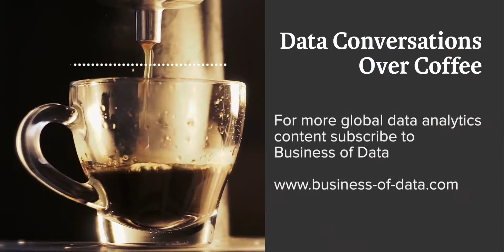Business of Data | Data Conversations Over Coffee with George Firican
In this episode I'm joined by George Firican who is the Director of Data Governance & BI at The University of British Columbia (Canada) and is also the Founder of LightsOnData Consulting.

George talks to me about dark data - data that is generated, collected and stored but very rarely used.

I asked him why this and what can be done to take advantage of the value that lies within this "forgotten" data.

George also talks about the risks and liabilities of dark data.